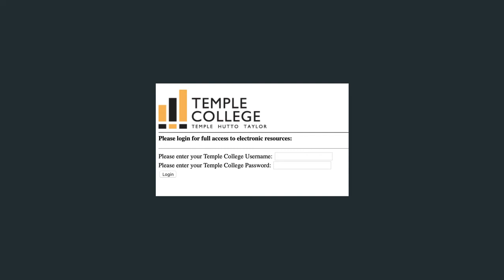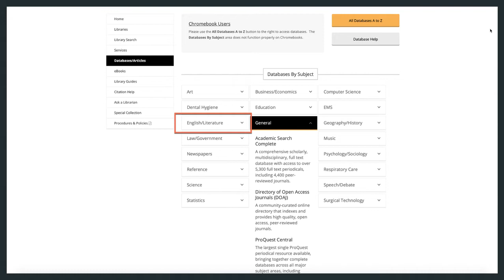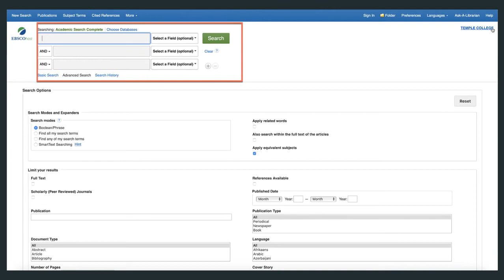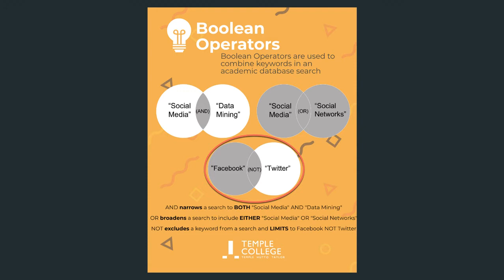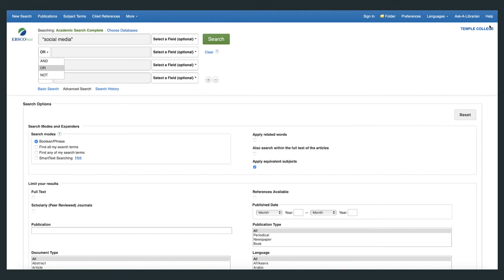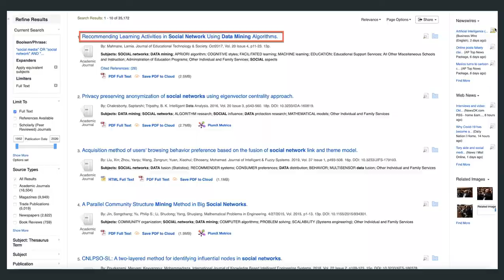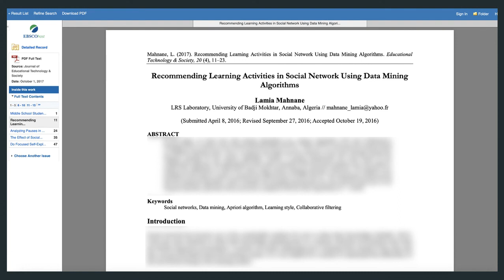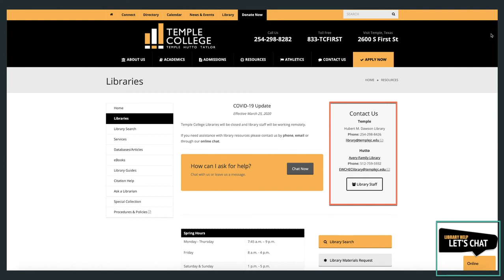Basic Academic Database Search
This screencast covers the steps necessary to perform a basic academic database search.